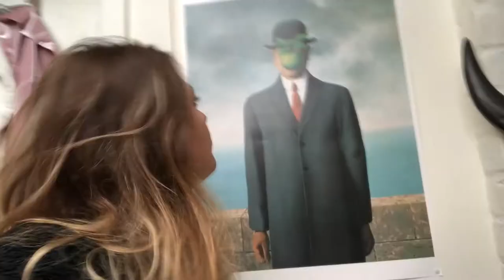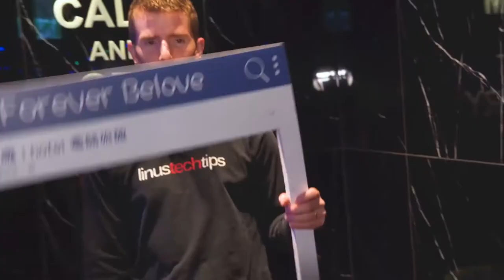2MEB_D1_Pitch-KVMechelen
Multiplatform Strategy KV Mechelen

Belevingen:
- Psycholoog
- KVM Hub
- Live esports event (groot scherm)
- Geplande reizen